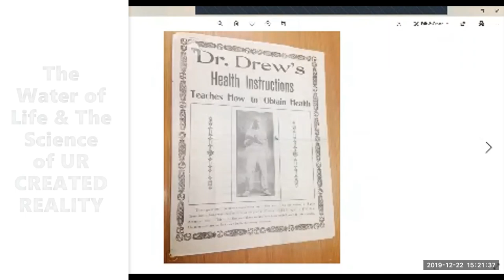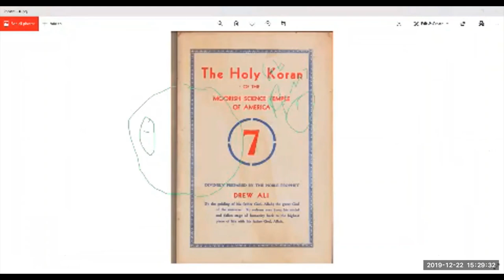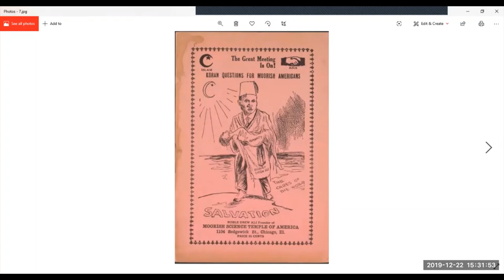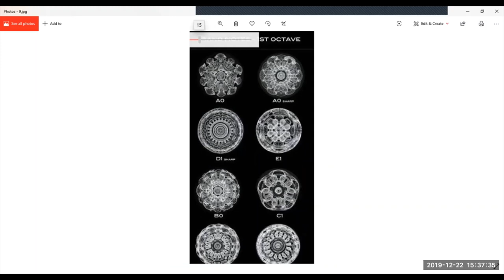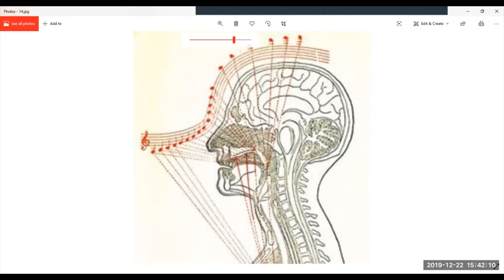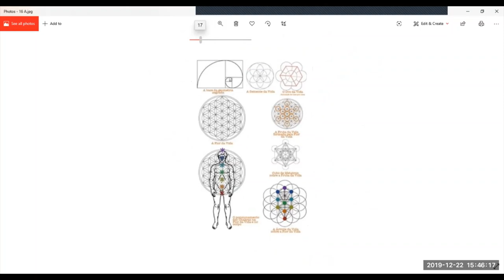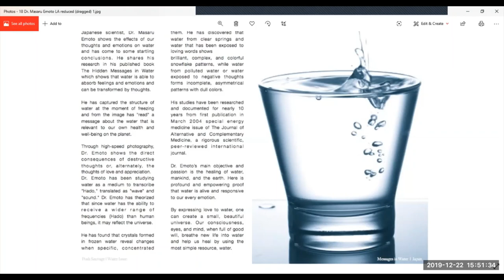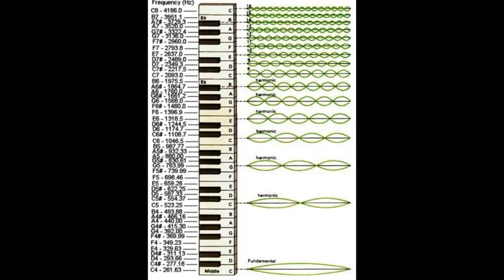Sunday School MSTA No43: an Esoteric Brief; Fractal Harmonics, The Spirits of the Water Part 1.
The Seeds of Fractal Harmonics.. How thought moves into the plane of manifest and these Spirits of the Water Shape your reality..